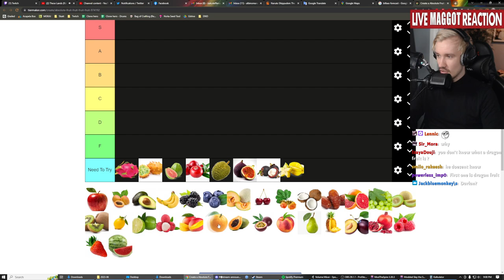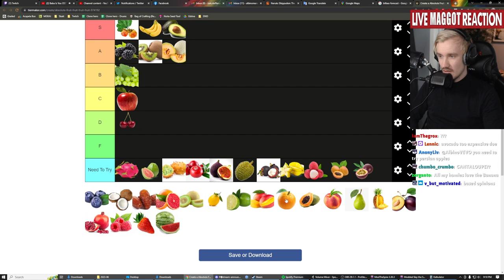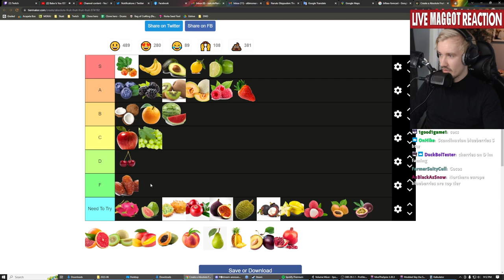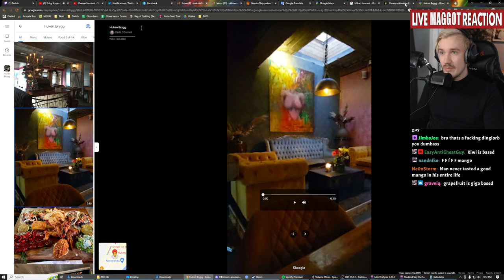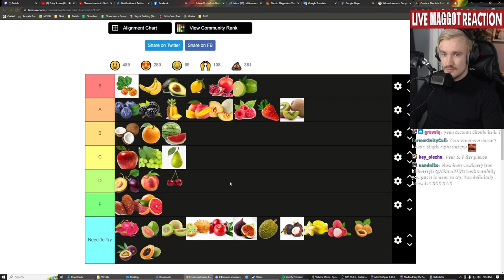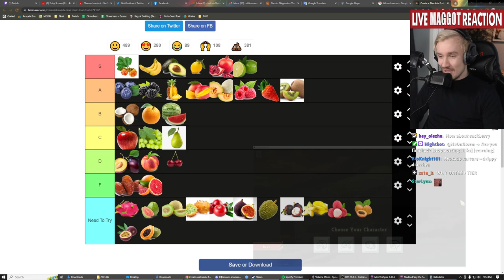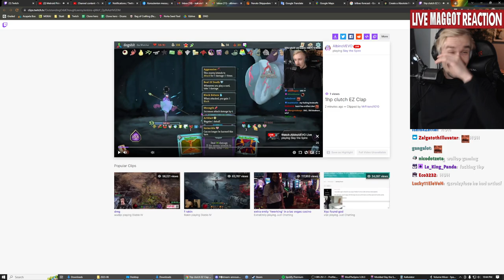Spire Runs, 1hp heart win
most ridiculous win ever on watcher this stream haha

0:00 gm
3:05 Albino Awakens
12:31 Ironclad Run
1:00:50 Silent Run
1:43:11 Silent Run 2
3:05:05 Fruit Tierlist
3:13:13 Watcher Run